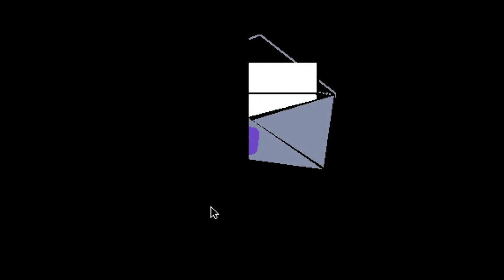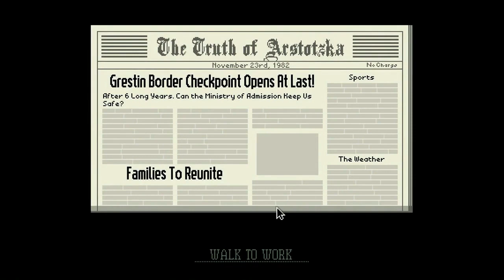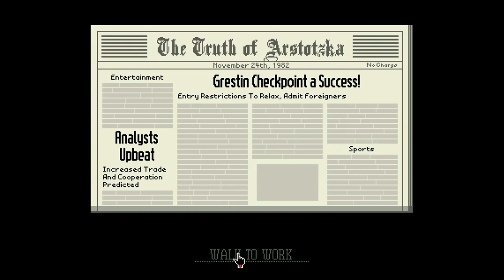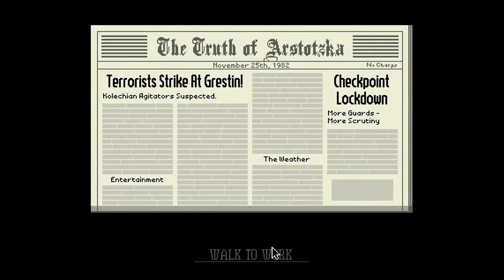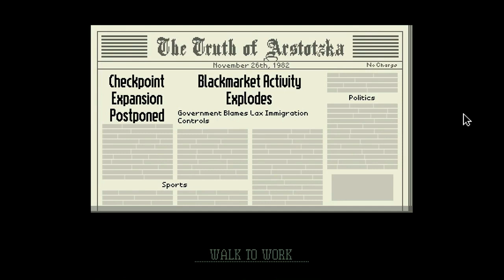01-Those damn illegals! -- Papers Please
I think I might be having way too much fun with this.

Fair warning, I will not be keeping this series PG, and there will be boobies